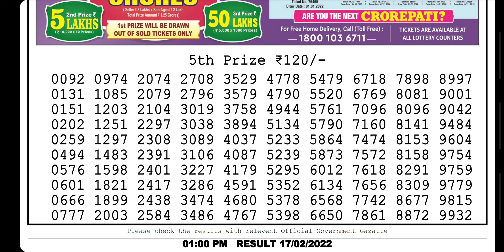1:PM 17/2/22 Nagaland state lottery sambad